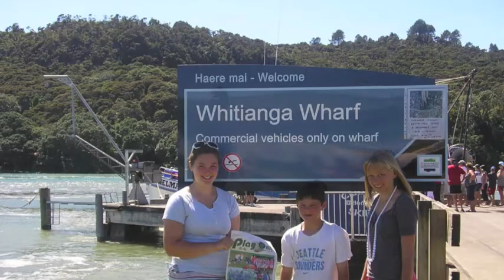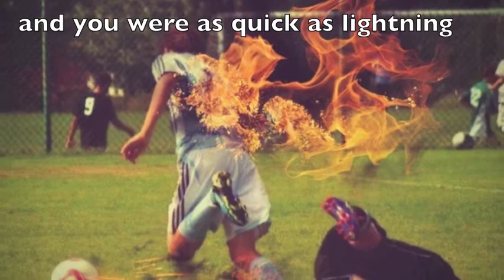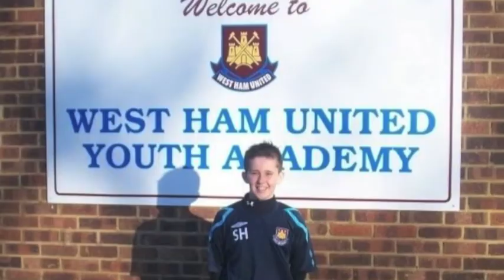Happy Birthday William!